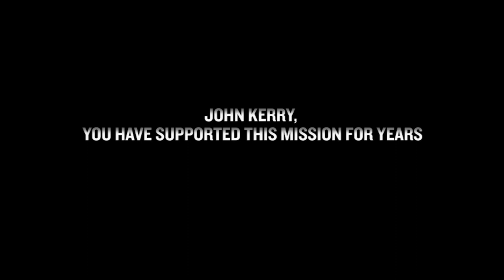John Kerry on Kony and the LRA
Chair of the Senate Foreign Relations Committee, John Kerry speaking about the need to stop Kony and the LRA at Gordon College on March 19, 2012. Today (April 2) we need you to ask the Secretary of State to continue the US commitment to assist in seeing an end to LRA violence.